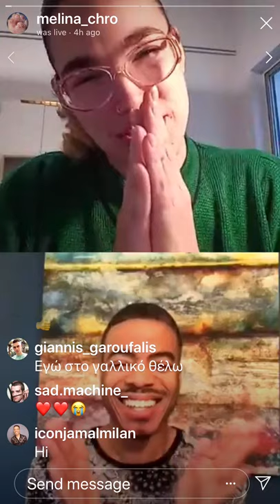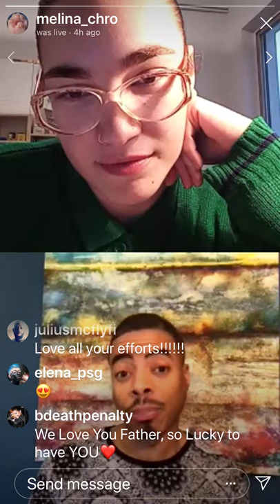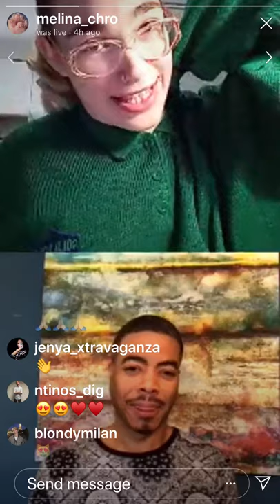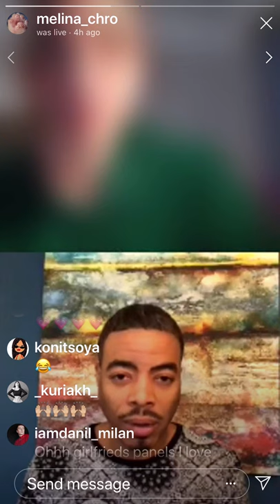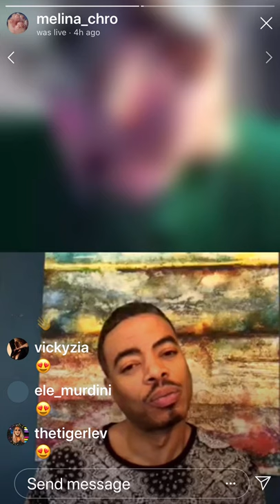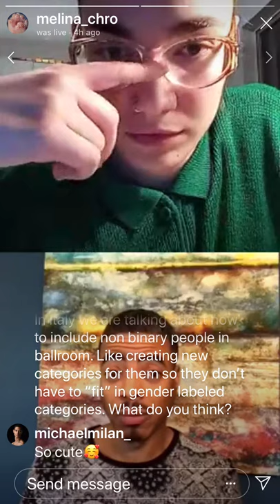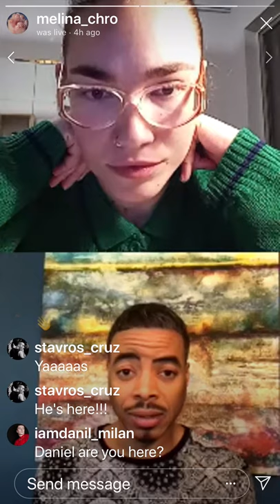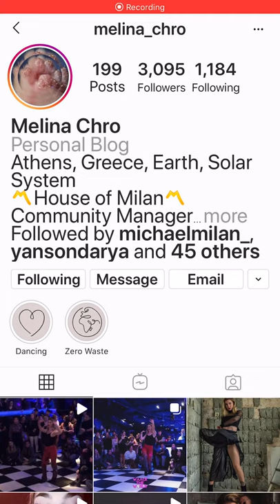Melina Milan interviews Jamal Milan on the Rising Greek Ballroom Scene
Instagram Q/A on Greek Ballroom, American vs International voguers, who I like to see vogue pop dip and spin in ballroom, how I deal with ballroom shade, ballroom history, Pop Dip and Spin and All American Advice, How to prepare for a ball and more. tune in now!